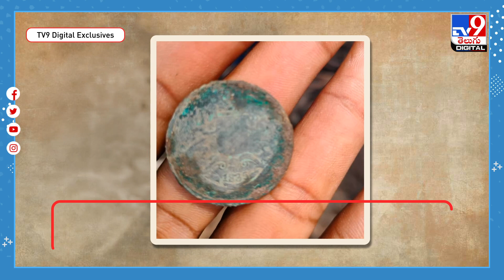తవ్వకాల్లో బయటపడిన శివలింగం.. - TV9Digital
Credit: NewsUpdate | Rajeswari/Producer |Vijay/Editor